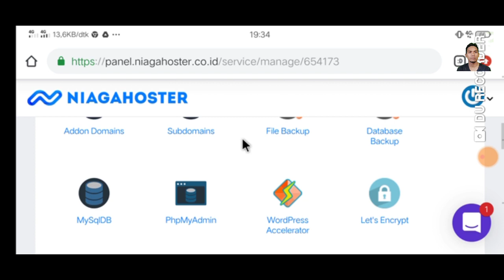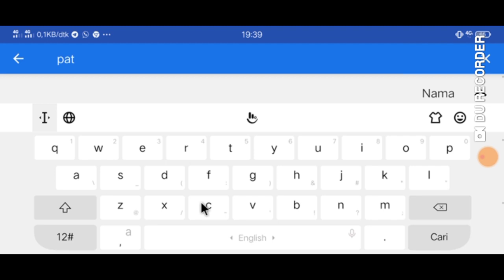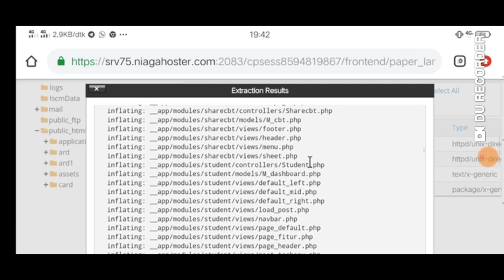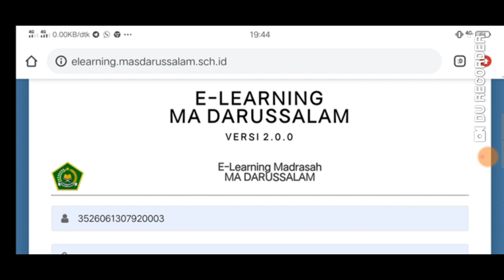CARA UPDATE ELEARNING VERSI 1.5.0 KE 2.0.0 Menggunakan HP